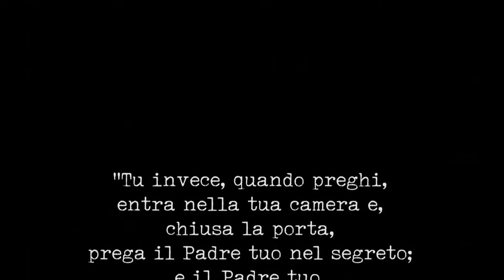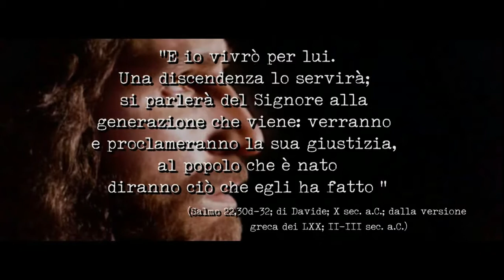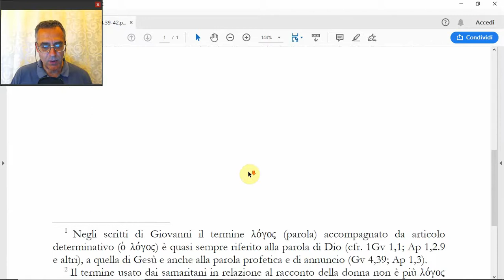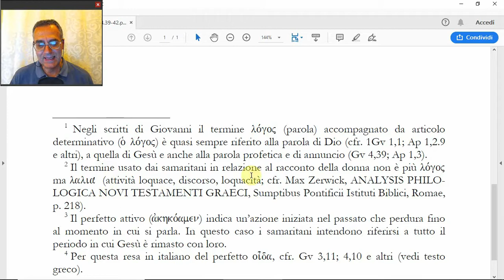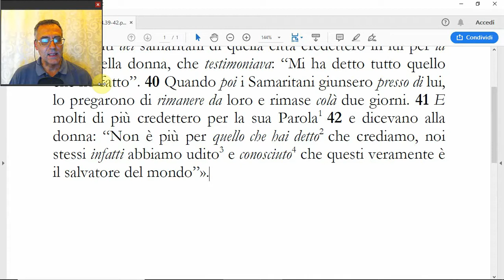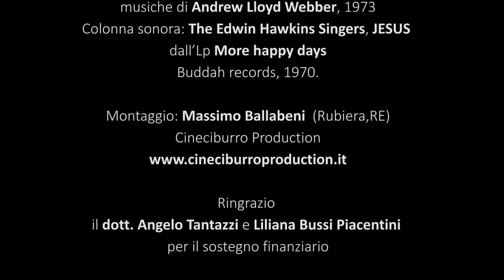(Gv 4,39-42) La conversione di un villaggio samaritano, di Benedetto Piacentini